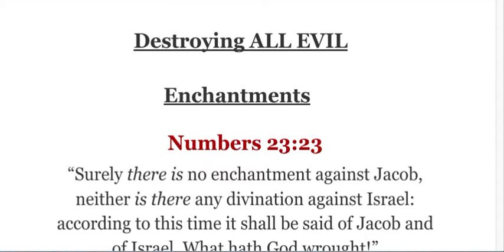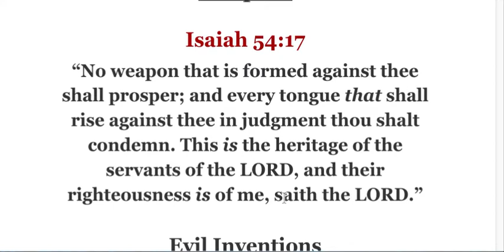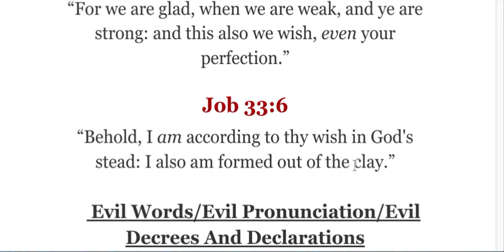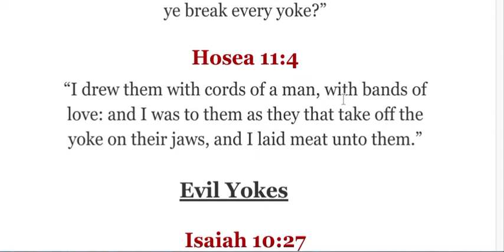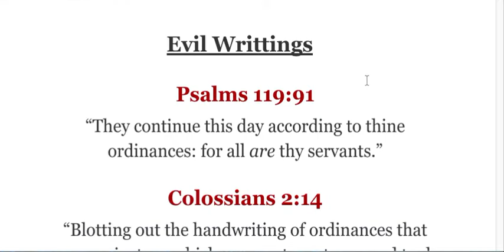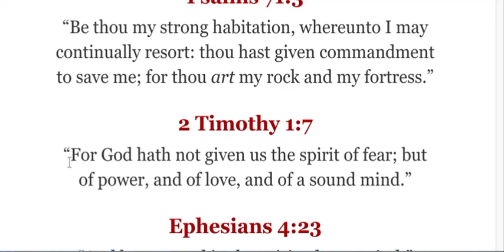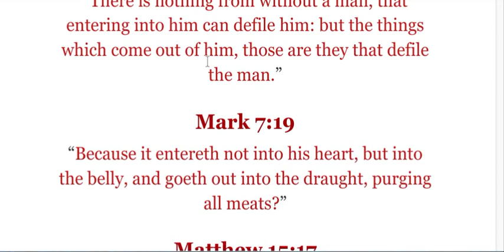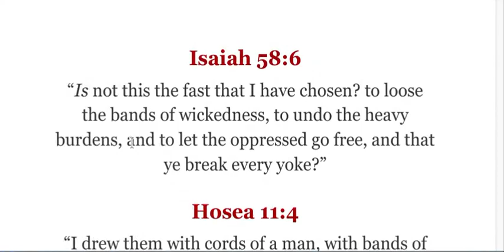Removing Wickedness Breaking Curses And All Evil With The Word Of God